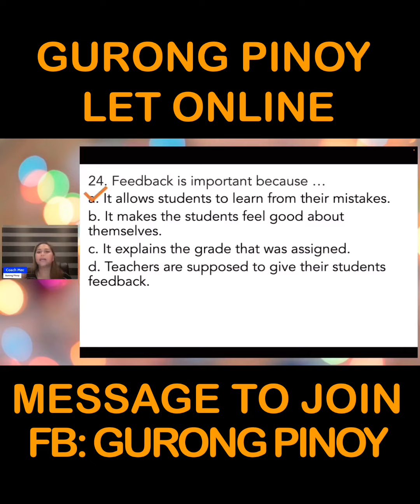letreview gurongpinoy profedreviewer shorts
This is a discussion of items in preparation for the LET, CSE and NAPOLCOM. To watch the full-length video and download our materials, be a member of our team.